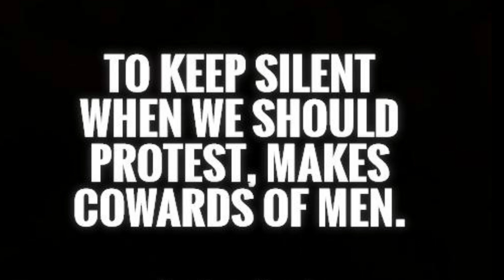To Keep Silent When We Should Protest, Makes Cowards Out Of Men- Abraham Lincoln.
Powerful Quotes.